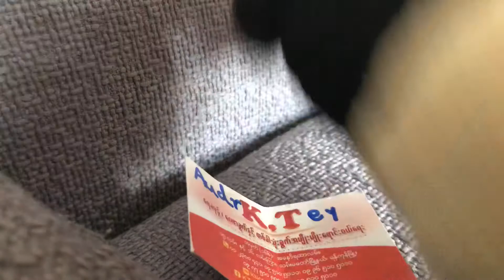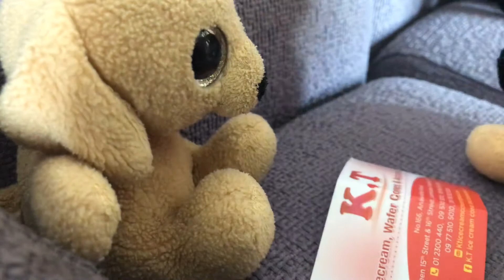Yeah Poor Zoey her arm was broken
Please help Zoey